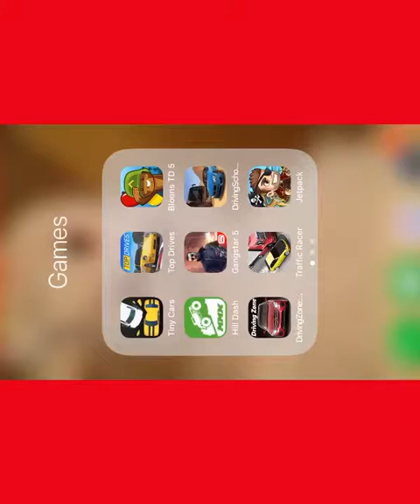PAKO Car Chase Simulator! E01 (IPhone Gameplay)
I’m sorry the song was used twice I was to lazy to change it